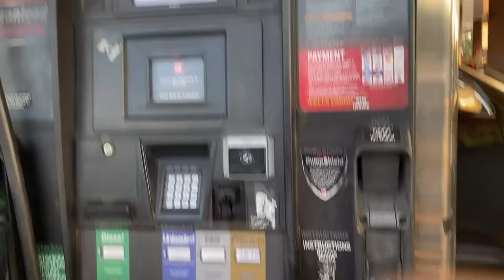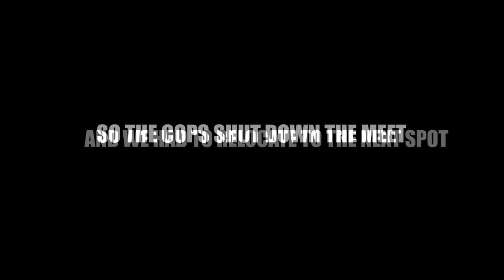BCLM Nightly Car Meet